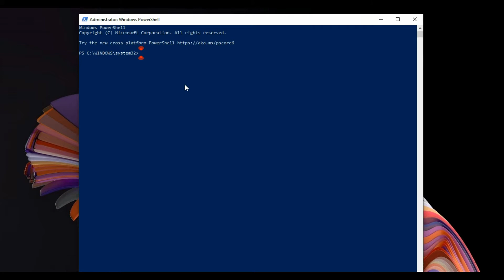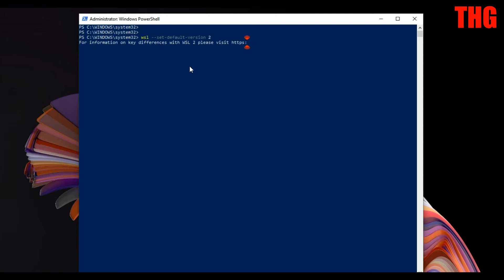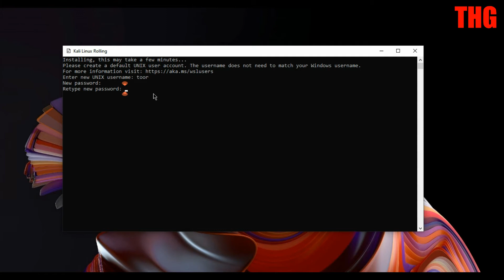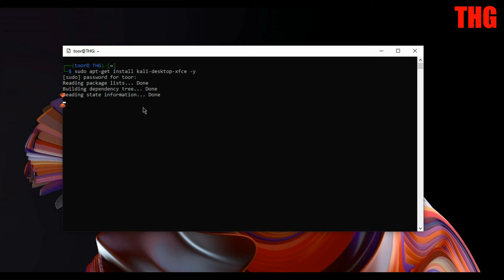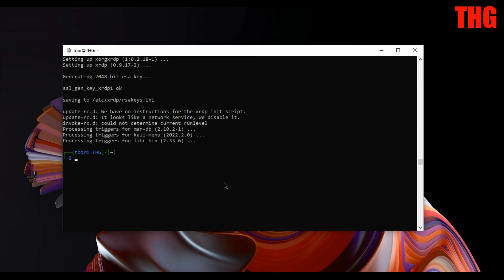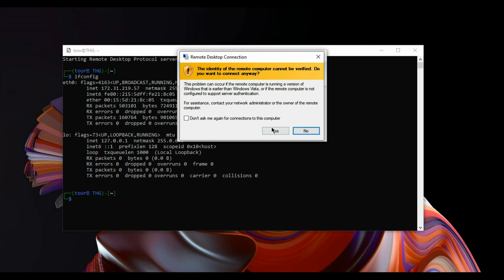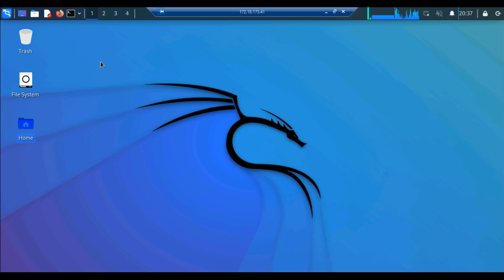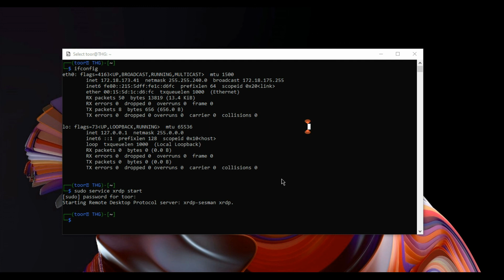How To Run Kali Linux On Windows 10 2022 | How to Install WSL 2 on Windows 10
Windows Subsystem for Linux (WSL) lets developers run a GNU/Linux environment -- including most command-line tools, utilities, and applications -- directly on Windows, unmodified, without the overhead of a traditional virtual machine or dual-boot setup.

Step 1 - Enable the Windows Subsystem for Linux; " dism.exe /online /enable-feature /featurename:Microsoft-Windows-Subsystem-Linux /all /norestart"

Step 2 - Check requirements for running WSL 2;    To check your version and build number, select Windows logo key + R, type winver, select OK.

Step 3 - Enable Virtual Machine feature;   "dism.exe /online /enable-feature /featurename:VirtualMachinePlatform /all /norestart"

 Set WSL 2 as your default version;   "wsl --set-default-version 2"